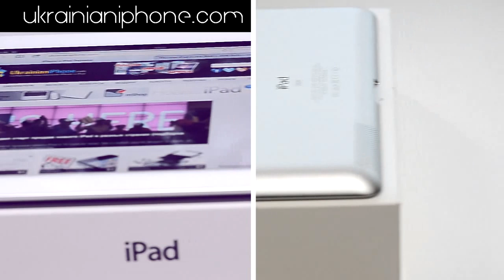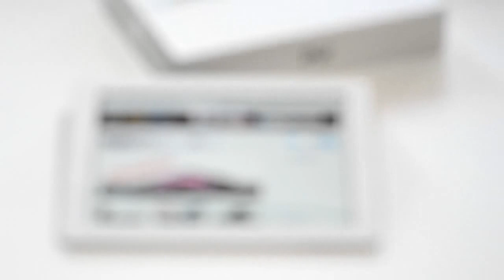Две красивых девушки распаковывают The New iPad